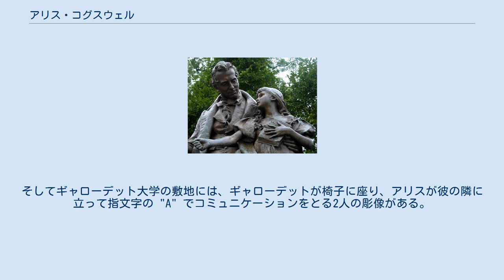アリス・コグスウェル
アリス・コグズウェルとトーマス・ホプキンズ・ギャローデットの像 アリス・コグズウェル（Alice Cogswell、1805年 - 1830年12月30日）は、トーマス・ホプキンズ・ギャローデットがコネチカット州ハートフォードにコネティカット聾唖教育指導施設（現在のアメリカ聾学校）を設立しようとするきっかけとなった人物である。
 彼女は2歳の時紅斑熱（脳脊髄の髄膜炎）にかかった。
この病気は彼女の聴力を奪い、その後彼女はしゃべれなくなった。
彼女は9歳の時にギャローデットと出会った。
その時、ギャローデットは聾唖の少女を教える機会を持った。
彼とアリスの父メーソン・コグズウェルは、聾学校が彼女の教育にとって最も良いと決断したが、そのような学校は当時のアメリカ合衆国には無かった。
 1817年4月、アリスと他の6人のろう学生はコネティカット聾唖教育指導施設に入学した。
 彼女の父が亡くなってからちょうど13日後の1830年12月30日、彼女は25歳で亡くなった。
 ハートフォードのアメリカ聾学校の敷地には、ギャローデットとアリスの美しい彫像がある。
そしてギャローデット大学の敷地には、ギャローデットが椅子に座り、アリスが彼の隣に立って指文字の "A" でコミュニケーションをとる2人の彫像がある。